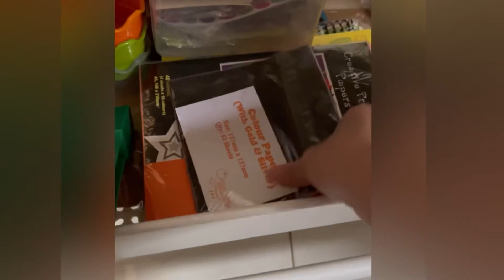What’s in my baby’s PLAYROOM? | TheManriques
We started accummulating educationa toys and books as early as 10 months. We bought our first book and toy organizer when he was 12 month-old.

Happy watching!